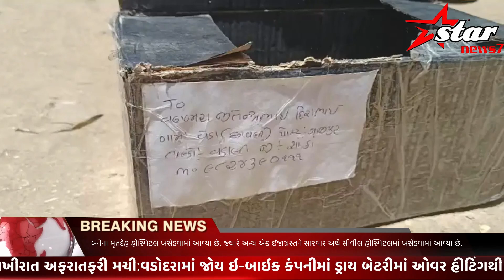પાર્સલ ખોલતા જ થયો ધડાકો: સાબરકાંઠના વડાલીમાં ઓનલાઈન મંગવેલા પાર્સલમાં બ્લાસ્ટ#starnews7